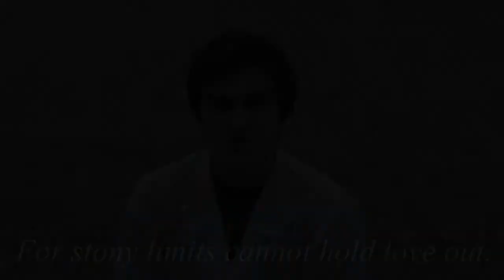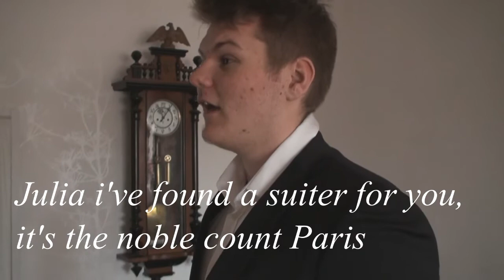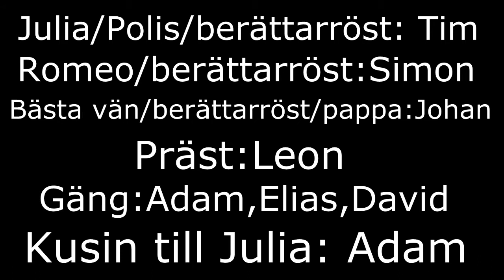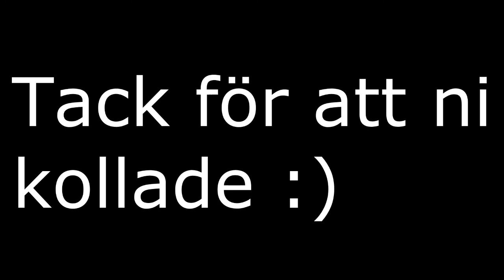Romeo & juliet trailer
Cyka